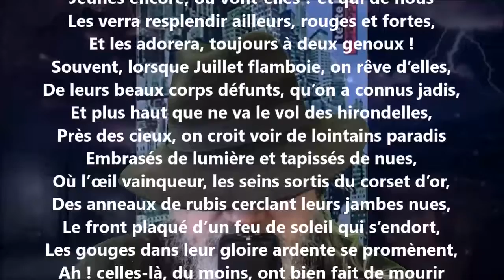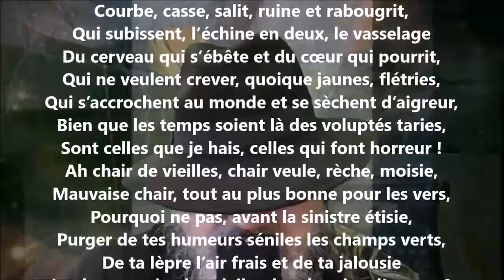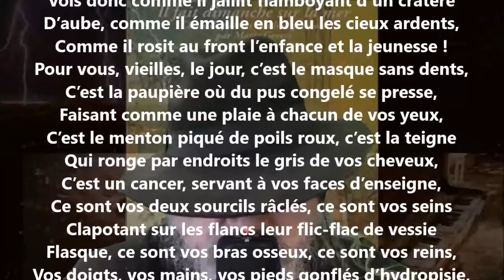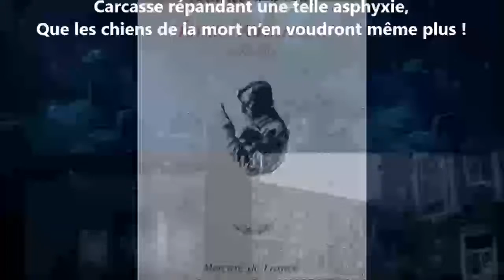Les vieilles - Émile Verhaeren lu par Yvon Jean